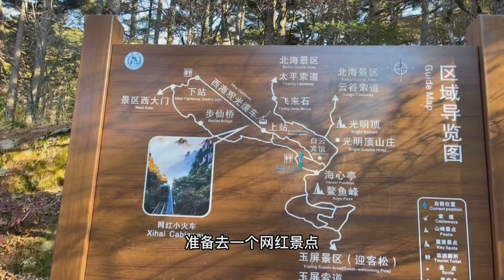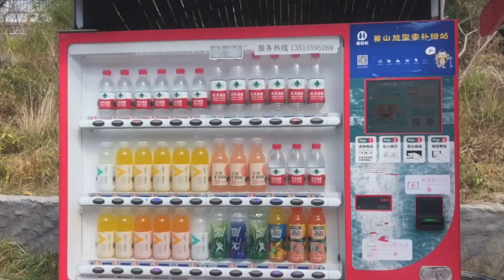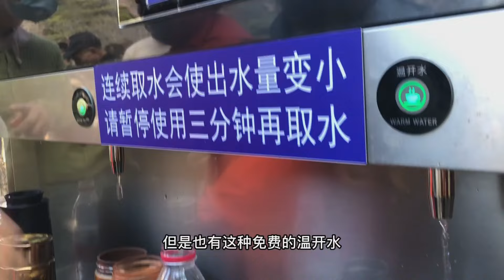大美黄山～徒步步仙桥，这里山高路远很少人去，但非常值得一游【行走世界的北京老刘】